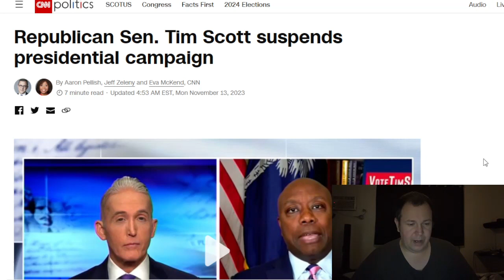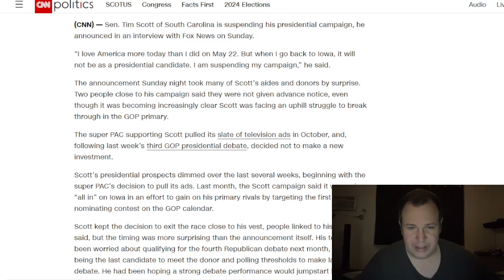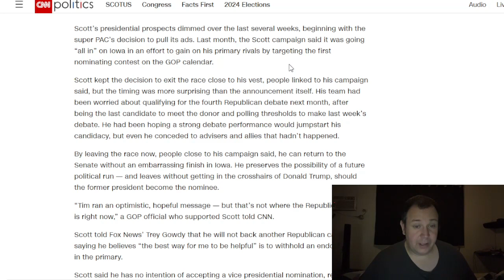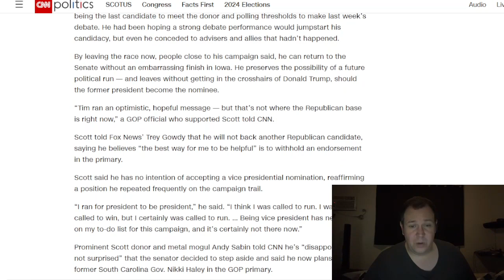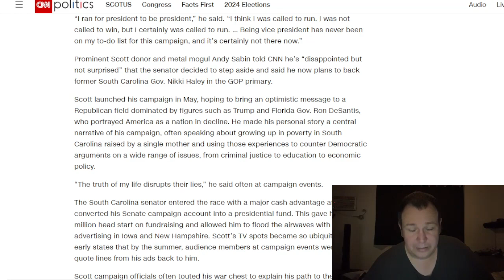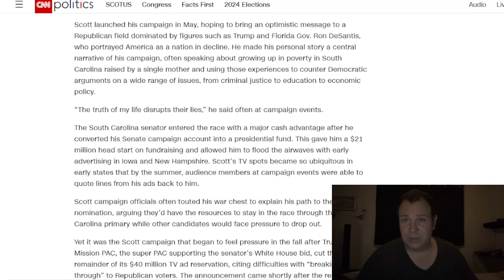Tim Scott DROPS out of FAILED Presidential bid